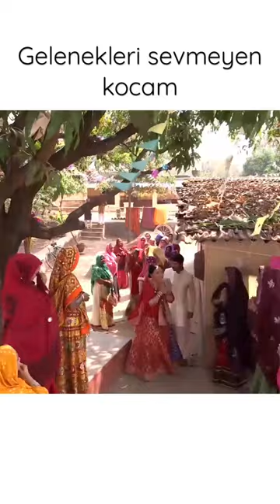Gelenekleri sevmeyen kocam